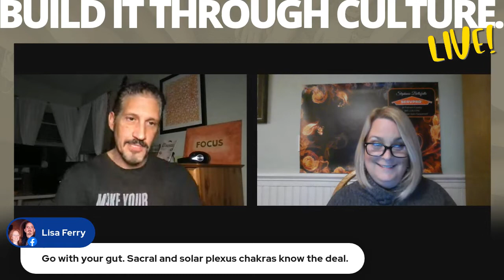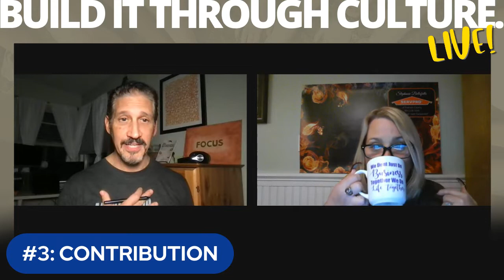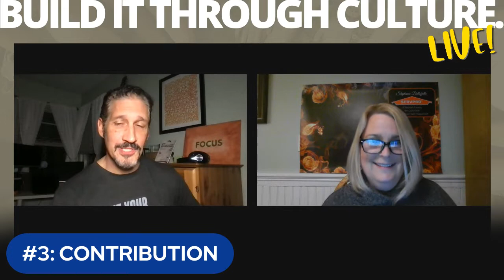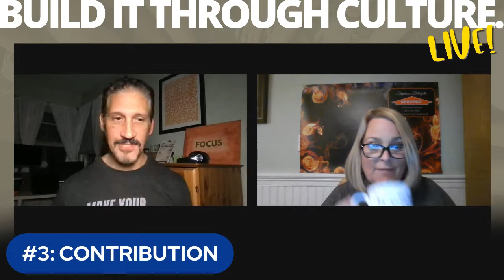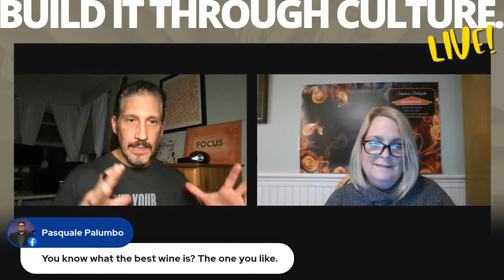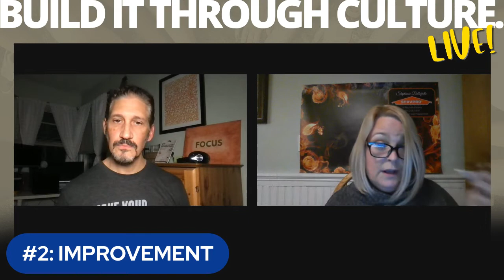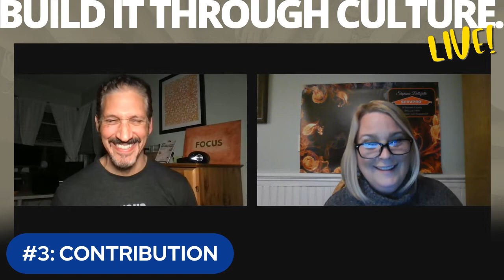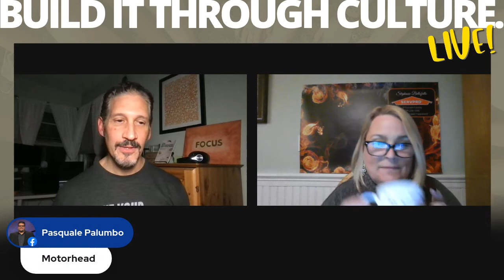Core Value Number 3 Contribution Episode 03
Some people will give in order to get. But that's not really the way giving works. Contribution is more about giving for the sake of giving without expecting anything in return. Watch as we get more into this.